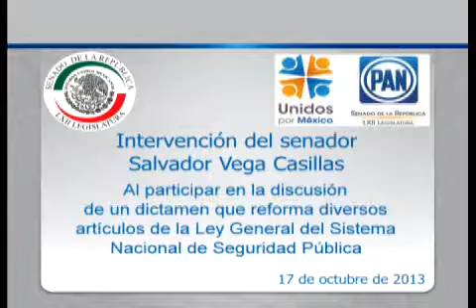171013 Sen. Salvador Vega Casillas - Seguridad Pública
México, D.F., 17 de octubre de 2013.- Intervención del senador Salvador Vega Casillas, al participar en la discusión de un dictamen de las comisiones unidas de Seguridad Pública y de Estudios Legislativos Primera que reforma el artículo Tercero Transitorio y adicionan los artículos Décimo Tercero y Décimo Cuarto Transitorios de la Ley General del Sistema Nacional de Seguridad Pública.